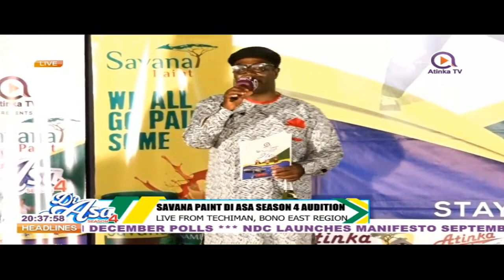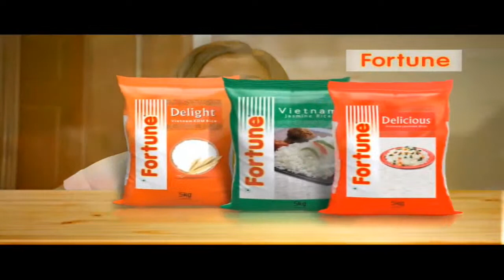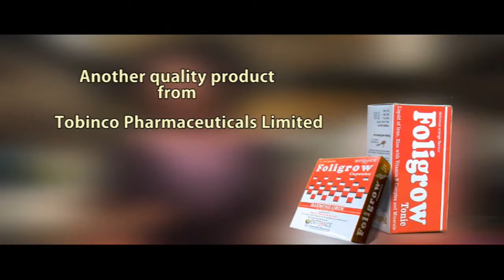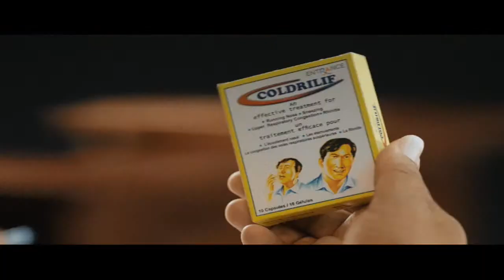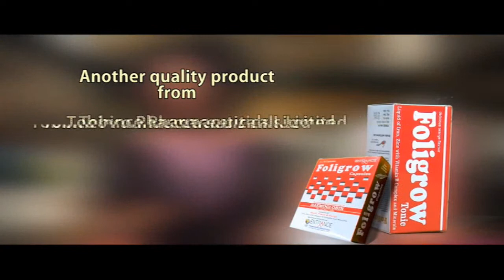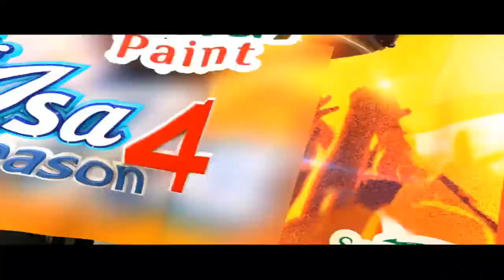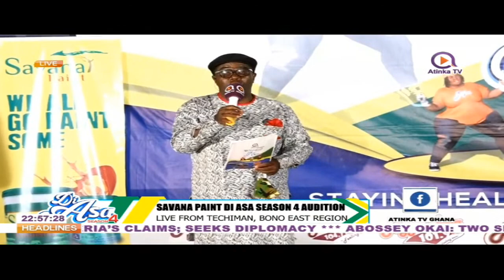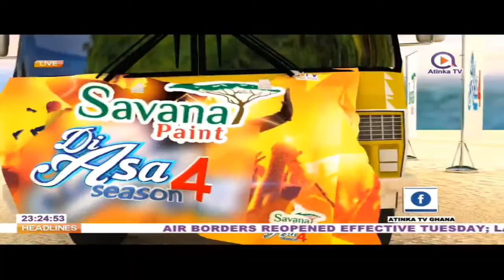LIVE STREAM: Savana Paint Di Asa Season 4 Audition: Techiman Community Center.